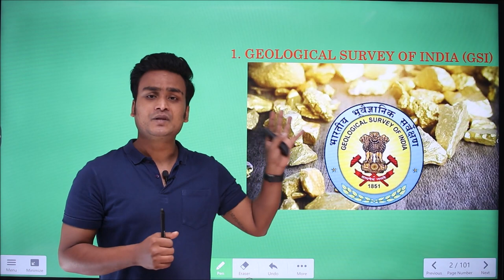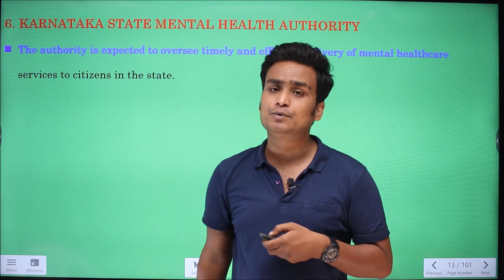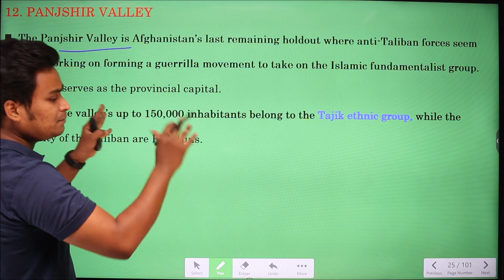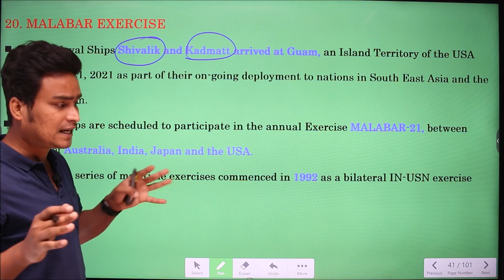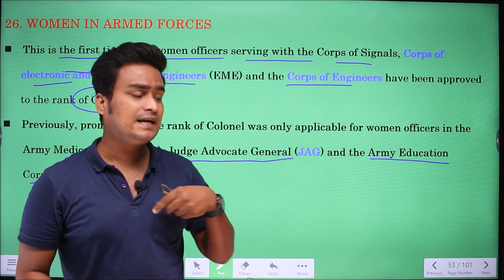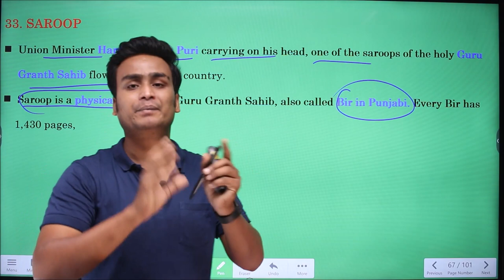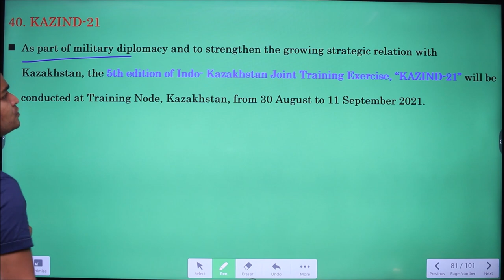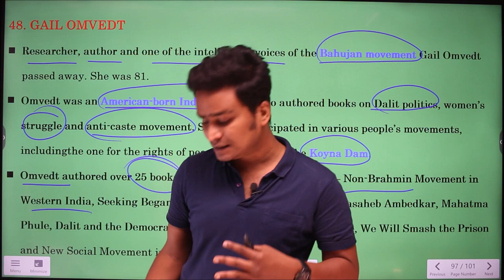Weekly Current Affairs in Telugu & English | August 4th Week 2021 | APPSC | TSPSC | SI PC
Watch Weekly Current Affairs in Telugu & English of August 4th Week 2021 useful for APPSC | TSPSC Group 1, Group 2 | SI PC | RRB | SSC Exams with Laxmi VaraPrasad, Expert faculty of @ACHIEVERSACADEMY

అన్ని పోటీ పరీక్షలకు  ఉపయోగపడే  ఆగస్టు 4 వ వారం, 2021 తెలుగు & ఇంగ్లీష్‌లో వీక్లీ కరెంట్ అఫైర్స్ చూడండి!